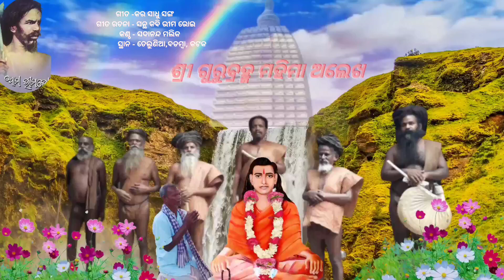କର ସାଧୁସଙ୍ଗ🙏🙏 || Kara Sadhu Sanga || Alekha Bhajan || Sadananda Malik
Kara Sadhu Sanga Alekha Bhajan by Sadananda Malik